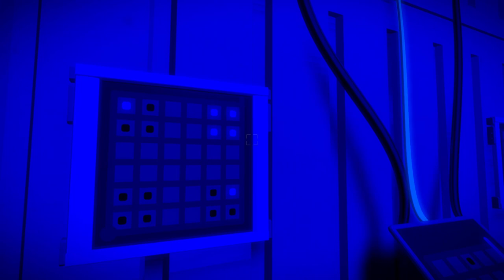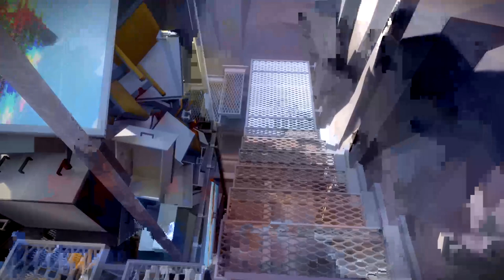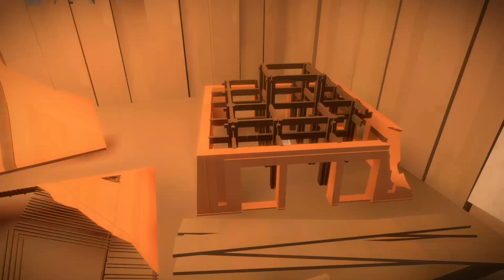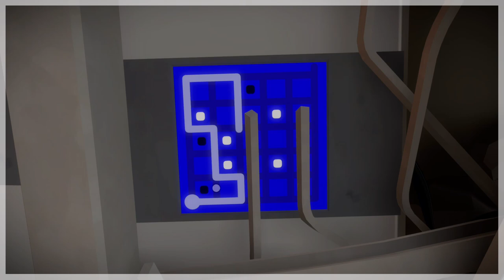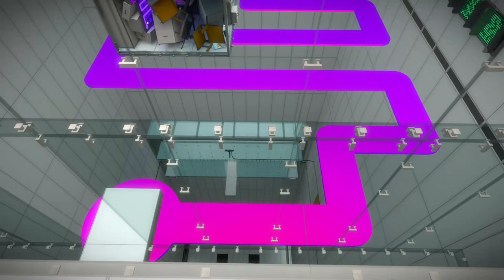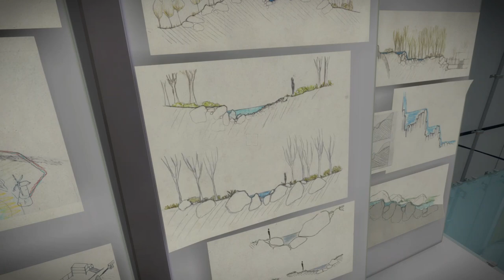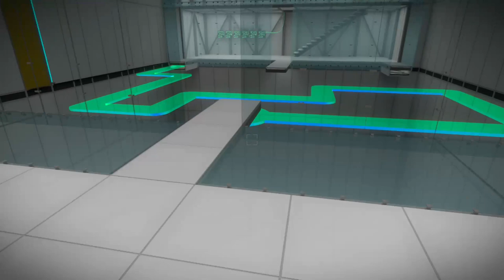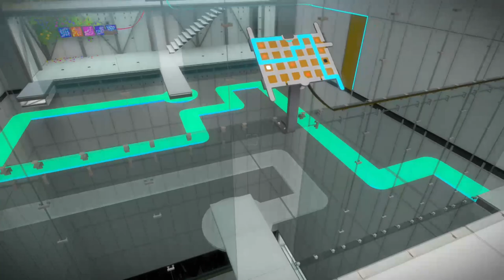Can I Have a Witness? the Witness_13_ Lucky Number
content warning for various visual effects that happen past the one hour mark or getting into the mountain itself. There's some visual artifacting due to stream bitrate being weird at times but some puzzles purposely mimic damaged screens that have really fast motion, screen flicking, rapidly flashing lights, etc. Below I'll be trying to add timestamps for them.

It was a mistake to call this one "Lucky Number" We make some major progress towards beating the game but I hadn't count on Johnny Blow's Trick (it's the same trick as ever. Rude puzzles)

0:00 Getting ready
2:45 Heading up to complete the color puzzle room in the Town
8:40 Trying to figure out the boat map hint about how to find the other secret areas in the game